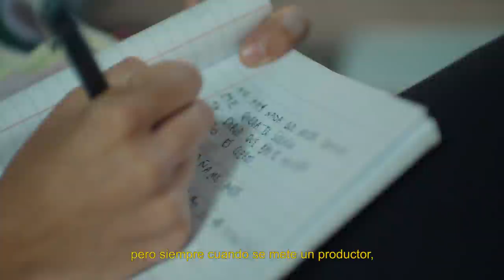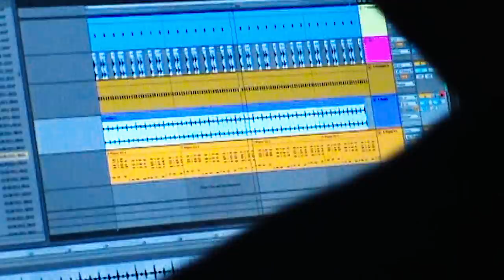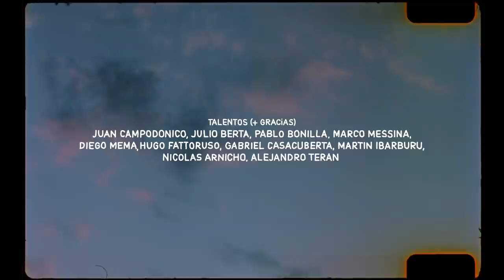Zoe Gotusso - Retrato en Movimiento (Documental)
Dirección creativa y Dirección: Sepia en colaboración con Agos Bruera
Producción Ejecutiva: Guido Iannaccio y contenido
Producción: Nico Schneider
DOP: Santi Cantillo
Cámara: Santi Cantillo, Sepia, Agos Bruera, Zoe, Diego Mema y Bonish
Dirección de arte: Anye Chevallier
Edición: Eric Bernardo Fernández y Sepia
Fantasías animadas: Dante Zaballa
Zoe logo: Maybe
Foto fija + gif: Sepia
Online: Dani Benedetti
Color: Alejandra Lescano y Maravilla Color
Productor musical (fotelix): Juan Campodónico
Sonido: Juan Ignacio Frau
Post de sonido: Panda